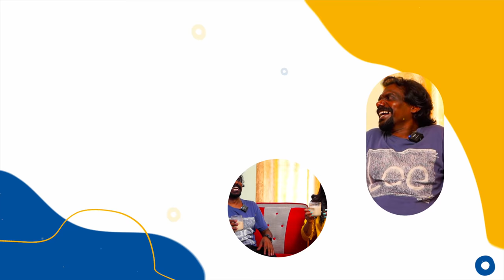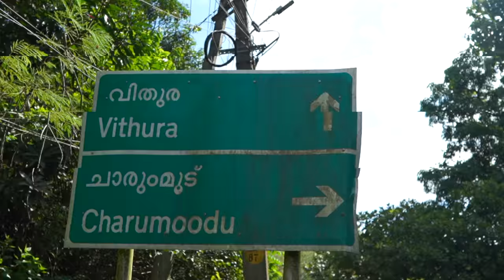A Day With Thankachan Vithura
Eduwelt Overseas Educational Consultancy
Kuzhikkattisery, Thrissur